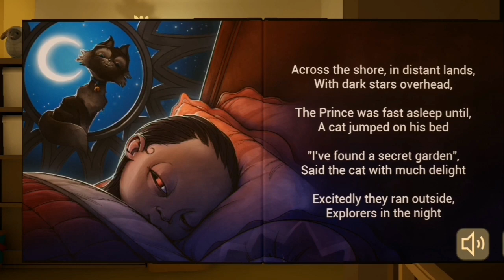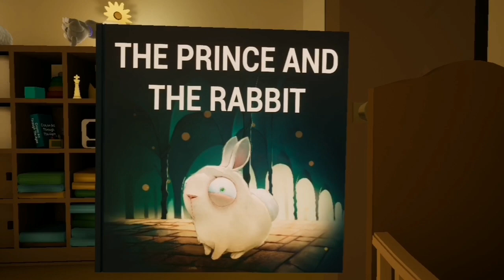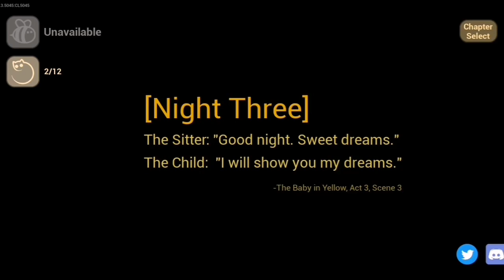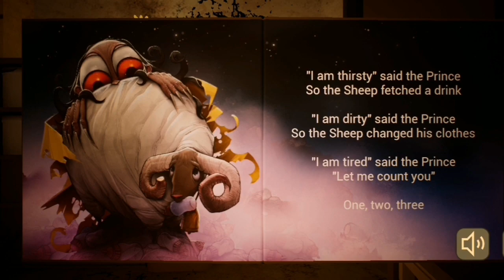This Baby Is Cursed... | The Baby In Yellow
I Had to babysit a Baby Which I've got no information on!
This was really thought but also really cursed!

Video Idea: Go Check out his Video!!

Also The Original Game Baby In Yellow has been updated so what you guys are watching right now is the latest Update of The Game!

°Free Fire°

LH_NinjagoYt

●𝚃𝚑𝚎𝙻𝚊𝚉𝚢𝙽𝚒𝚗𝚓𝚊

ΠΠΠΠΠΠΠΠΠΠΠΠΠΠΠΠΠΠ